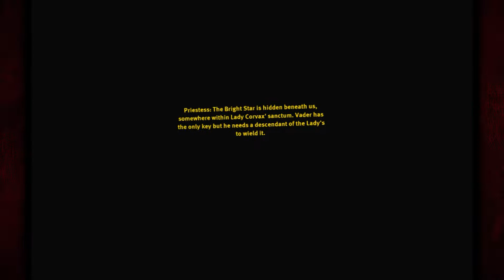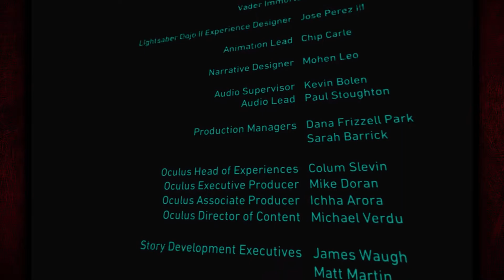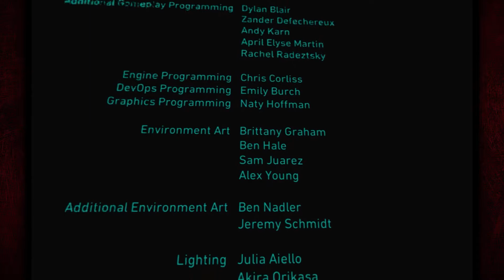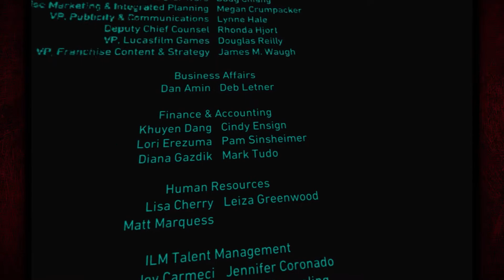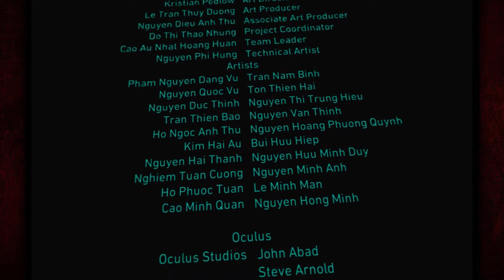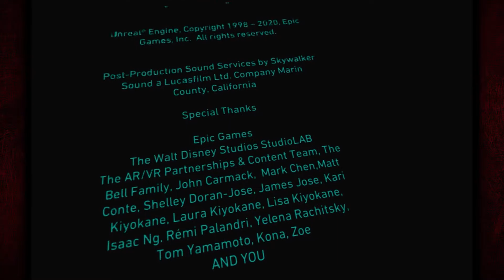Vader Immortal Ep. 2 | VRcade Solo | I'm Vader's Apprentice!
This is the experience of a lifetime!!!

No content warning here! Just a nice, chill playthrough!

Wanna try the game? Grab a copy!